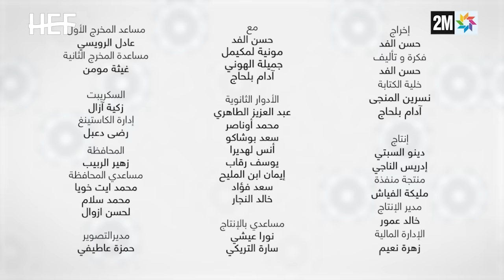Hassan El Fad : FED TV 3 : Abou L3inab - Episode 01 | حسن الفد : الفد تيفي 3 : أبو العنب - الحلقة 01